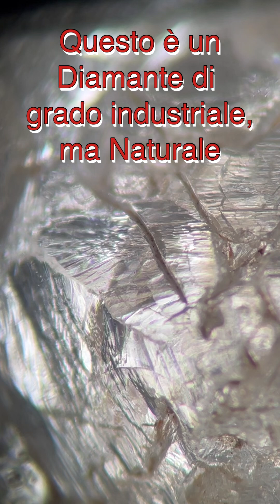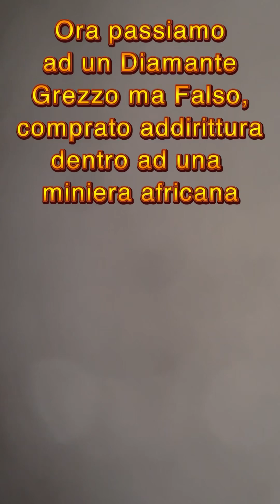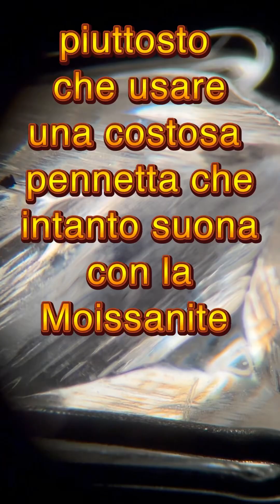Diamante Grezzo vs Moissanite Grezza: Truffa Svelata al Microscopio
Svelata una scioccante truffa sulle gemme nel nostro Istituto! Scopri tramite il microscopio in che modo una moissanite grezza sintetica è stata venduta come diamante grezzo naturale , rivelando scanalature, trigoni e falsi trigoni in questa guida di 3 minuti sulla gemmologia.
Disponibile in inglese, italiano, spagnolo, francese, hindi, indonesiano e portoghese!

00:00 Introduzione
00:10 Diamante naturale scanalature
00:55 Diamante naturale trigoni
01:40 Moissanite scanalature
02:17 Moissanite trigone falso